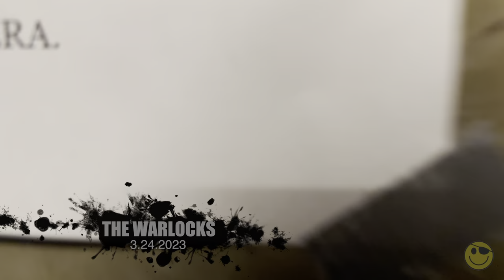THE WARLOCKS - Vision Studios - 3.24.2023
THE WARLOCKS 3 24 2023